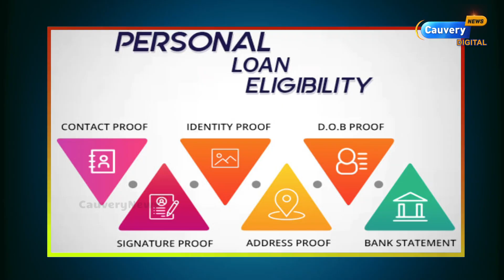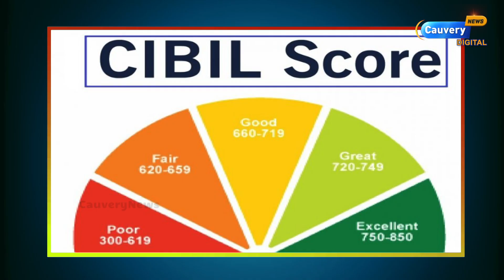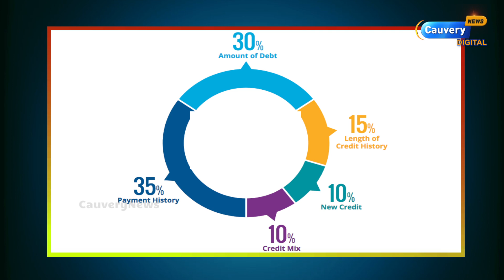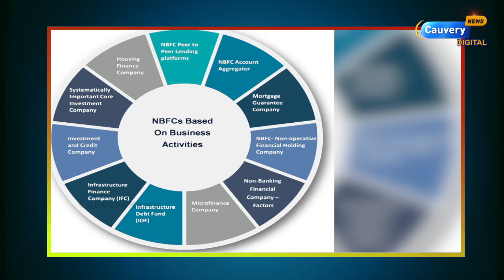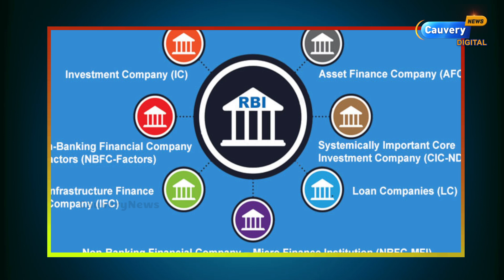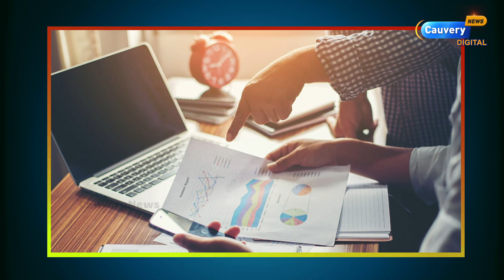இந்த விஷயங்களெல்லாம் Follow பண்ணா உடனே Personal Loan கிடைக்கும்! | CIBIL score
For any Queries Please contact Cauvery News newsletter👉👉